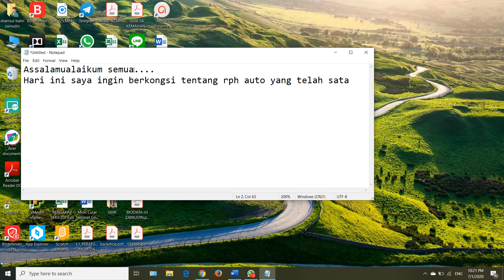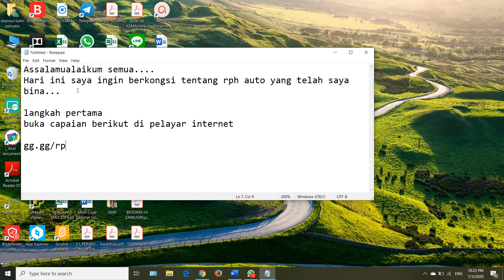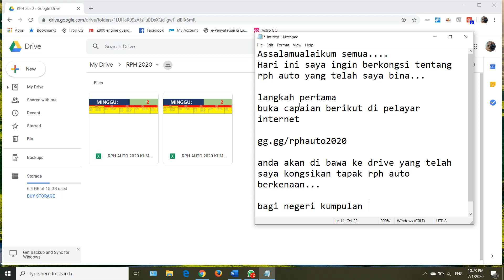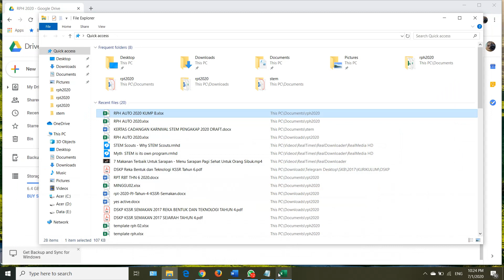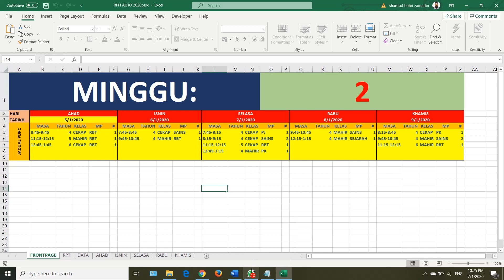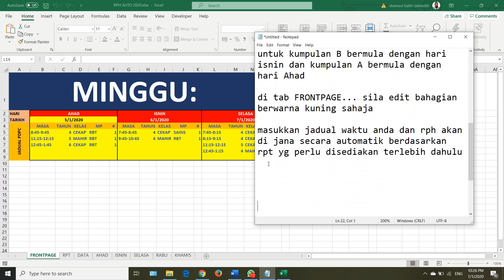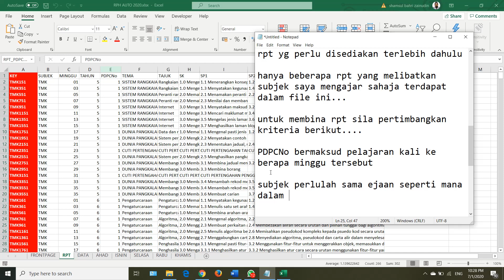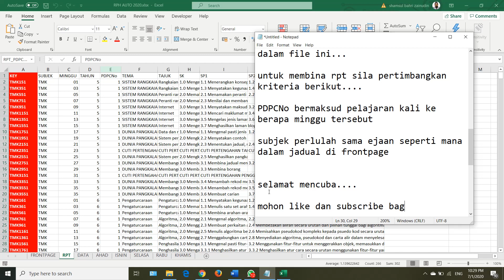rph auto 2020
Terima kasih kerana menyokong RPH Auto 2020 Ver 1.0